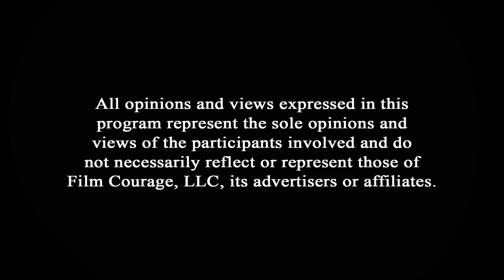Why Are Some People Better At Story Than Others? - Aaron Fradkin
In this Film Courage video interview, Writer/Director/Youtuber Aaron Fradkin on Why Are Some People Better At Story Than Others?

AUDIO